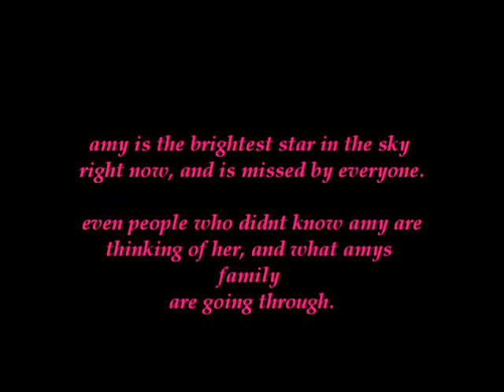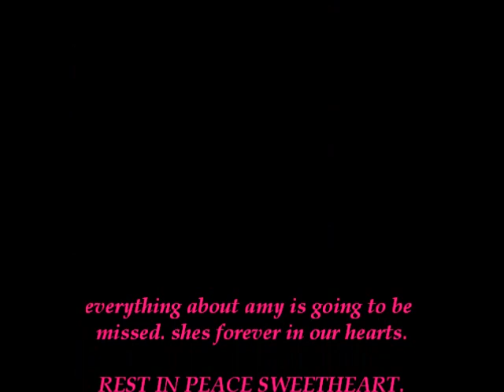amy hofmeister.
rest in peace beautiful.